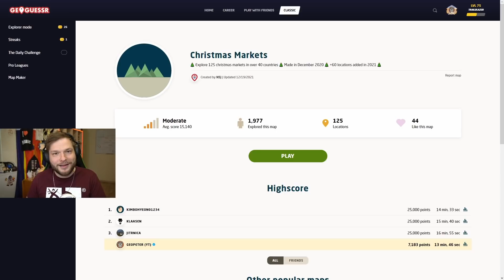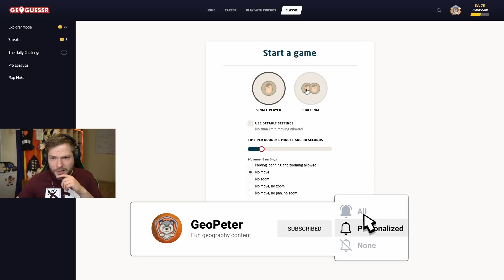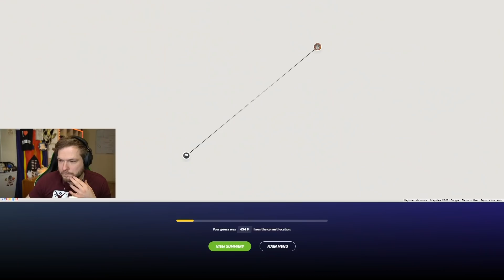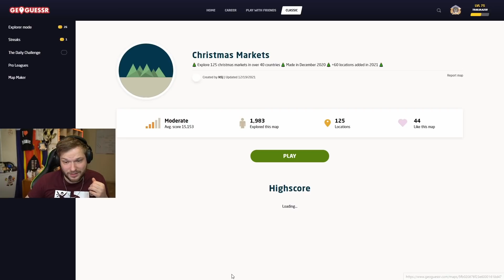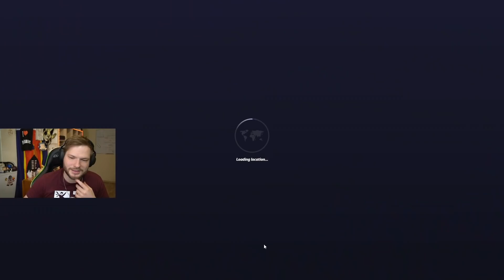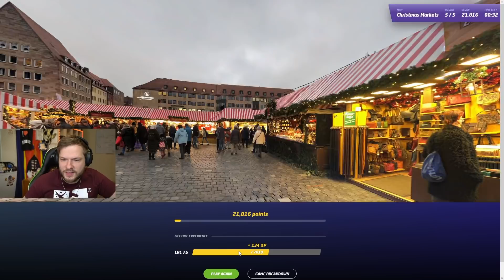Beautiful Christmas Markets Around the World - PLAY ALONG GeoGuessr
Playing a festive GeoGuessr map for these holidays! We are exploring Christmas markets around the world! This time I play 4 GeoGuessr challenges and you can play them, too! Play along and see how you will do!

Are you interested in more GeoGuessr content?